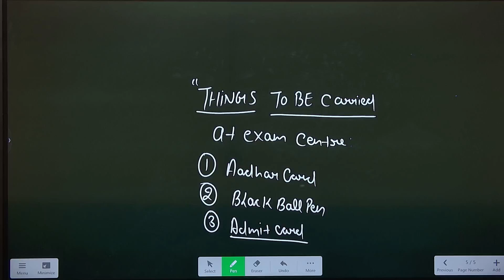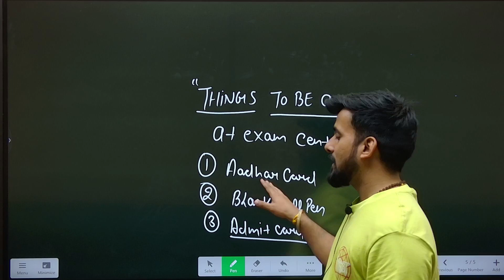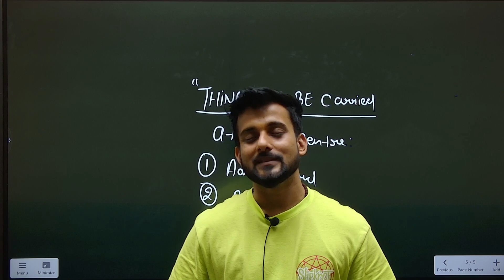Must😱 CDS Candidates Required To Carry These Things To CDS 2023 Exam Center- LWS Dream Defence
CDS Candidates Required To Carry These Things To CDS 2023 Exam Center- LWS Dream Defence

✦ Welcome to LWS Dream Defence Initiative By @LearnWithSumitSir YouTube Channel.

Sumit Sir with over seven years of experience in mentoring students in defence sector to achieve their goals is one of the pioneers on the Unacademy platform.
Expertise in different subjects like CURRENT AFFAIRS, HISTORY, POLITY and GEOGRAPHY.  He is also a career counsellor and is a motivator and mentor on different platforms too. He is one of the speakers on the josh talks platform as well. Join him live on unacademy platform to boost your career and preparations.